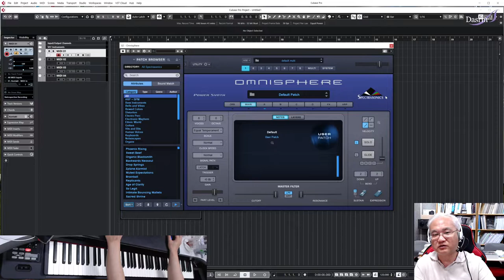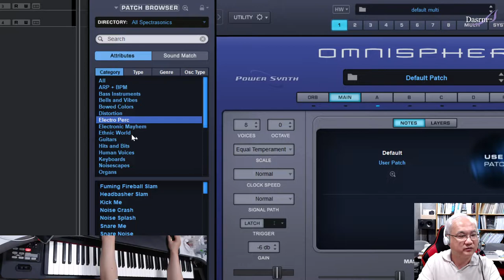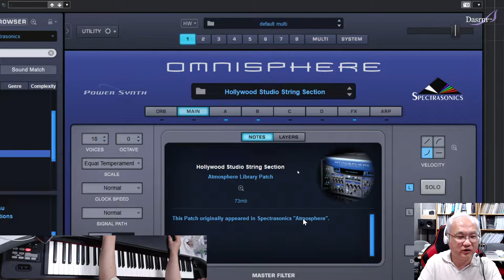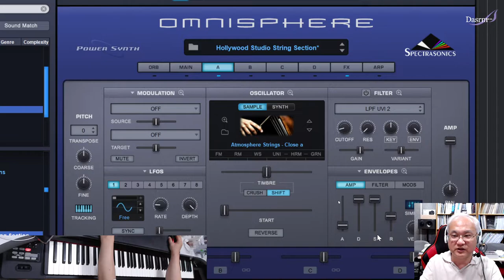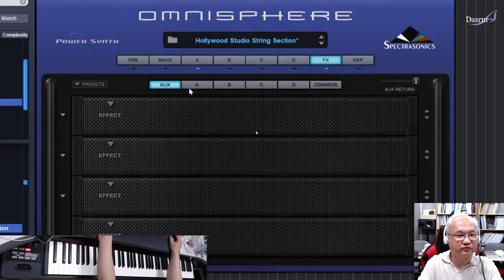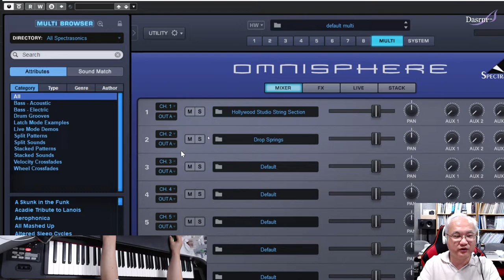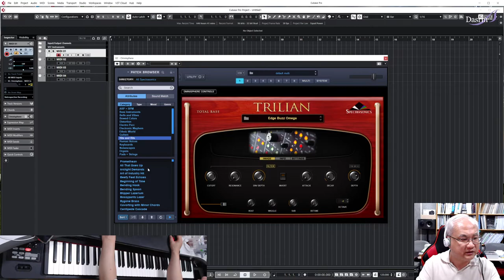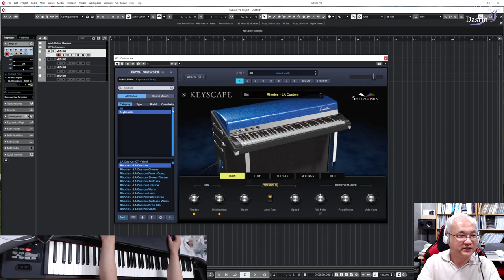[Cubase] 큐베이스 Tip 09 가상악기 Omnisphere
큐베이스 Tip 09
가상악기 Omnisphere 사용방법